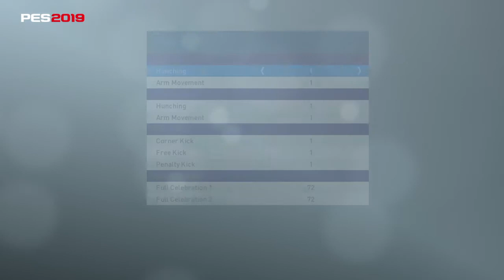Jairo Araújo Face + Stats | PES 2019 | REQUEST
This formula works for PES 2016, 2017, 2018, 2019, 2020 and 2021!

-- This formula works for PES 2017, 2018, 2019, 2020 and 2021!
Like what you see? 👍 CLICK IT!

Socials  : @TiagoDiasPES

Jairo Lima de Araújo known as Jairo Araújo in Jairo (born July 7, 1961) is a retired Brazilian footballer who played as a defender in Brazil.